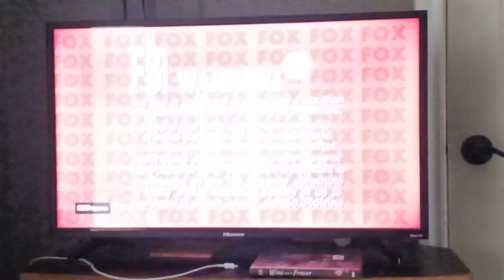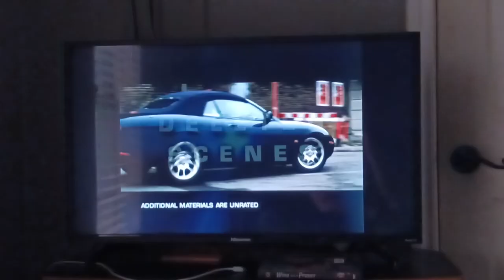Opening to "Wing and a Prayer" 2001 DVD (80th Anniversary Special)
Requested by Logan Dexter and Brandon Chau's Media Corner 2003. Here's the Order:
1. FBI Warning Screen
2. Attention Screen
3. Fox DVD Video Trailer
4. DVD Menu
5. 20th Century Fox Home Entertainment logo
6. 20th Century Fox logo (B&W, 1944)
That's it.